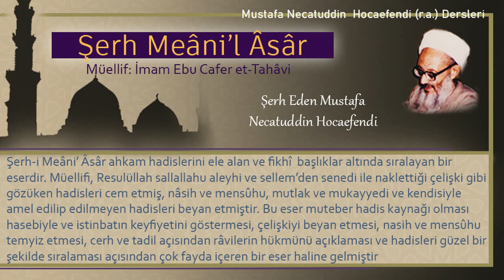226 | Kadın ve çocukları öldürmenin yasak olması | Mustafa Necatuddin